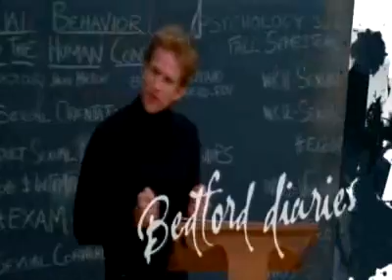wb promo 2005